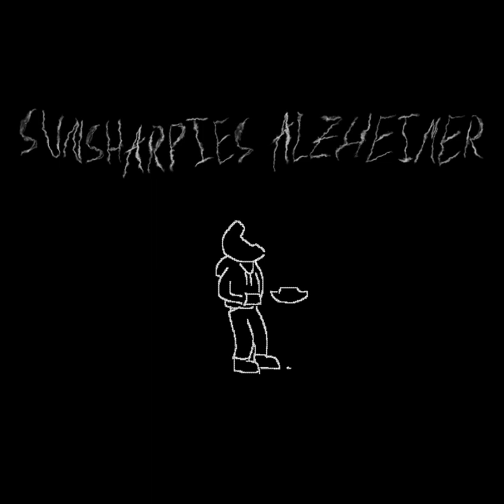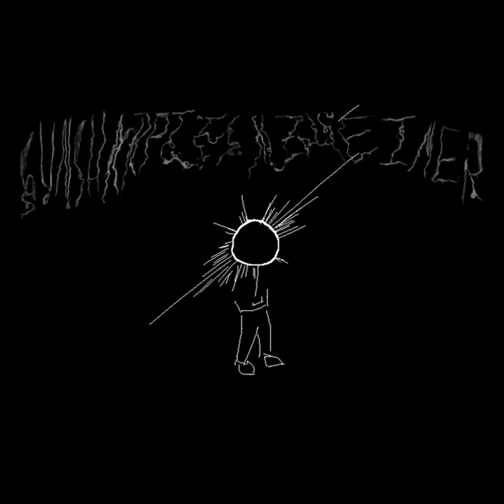SunSharpies - Alzheimer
Animation réalisée par Vincent Coudroy-De-Lille, pour suivre son travail : @nien.cent
Clip réalisé par Jean-Félix Laval

Remerciements à Ludovic Tangapriganin

Composé et interprété par SunSharpies
Enregistré, mixé et masterisé par Wendy Killmann au Studio Coysevox